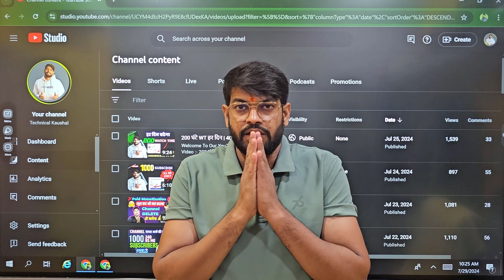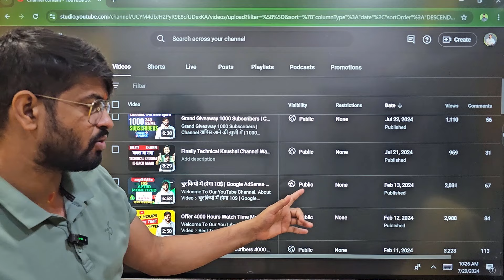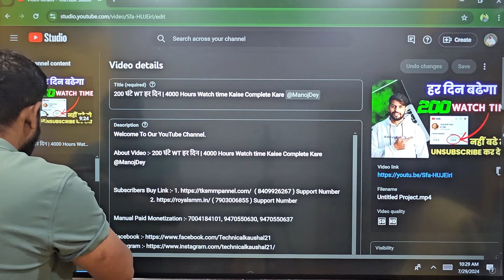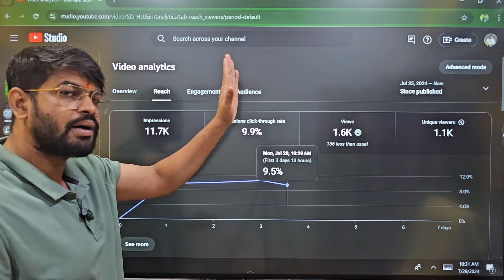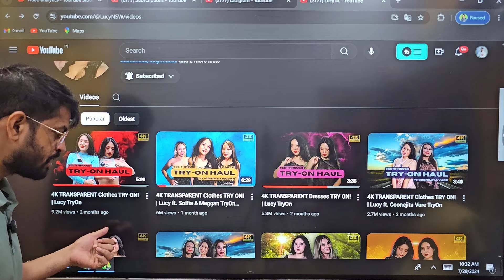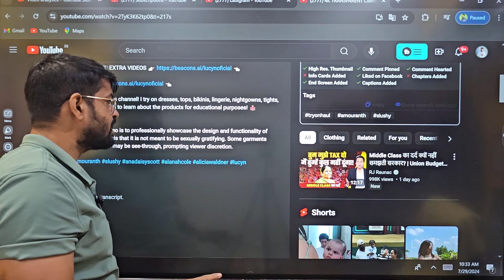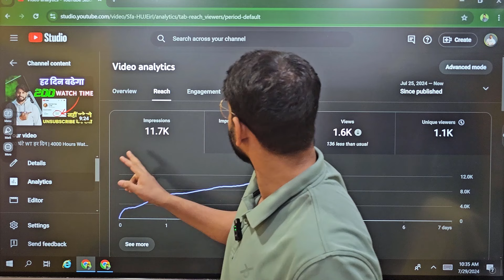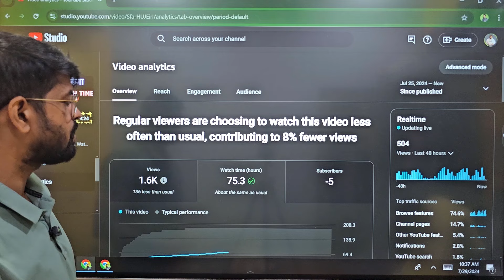बस 4 keyword डाल दो | video viral kaise kare | views kaise badhaye | youtube video boost kaise kare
About Video :- बस 4 keyword डाल दो | video viral kaise kare | views kaise badhaye | youtube video boost kaise kare

Manual Paid Monetization :- 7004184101,  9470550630, 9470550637

Audiance Searches:- 👇

arvind zone
new video
sambalpuri song
views kaise badhaye
ai video
channel setting kaise karen
cooking asmr
gaming video viral kaise kare
gujarati vlog
height increase kaise kare jaldi